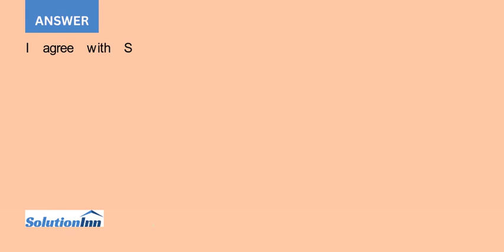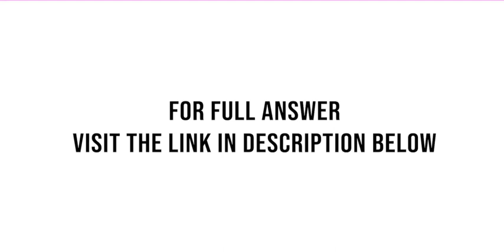1. Do you agree with S Ts decision to expand internationally Why or why not 2. What analysis woul...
1. Do you agree with S&Ts decision to expand internationally? Why or why not?2. What analysis would you need to run or what questions would you need answered?3. What advice would you give S&T regarding their intention to become ...